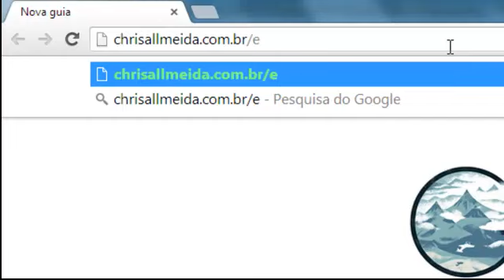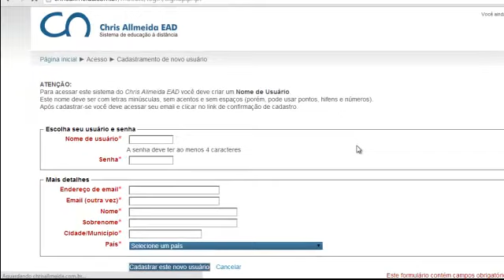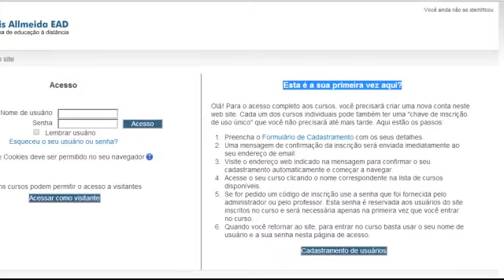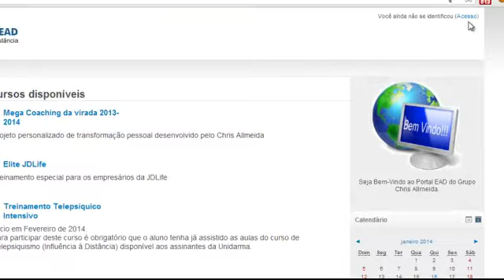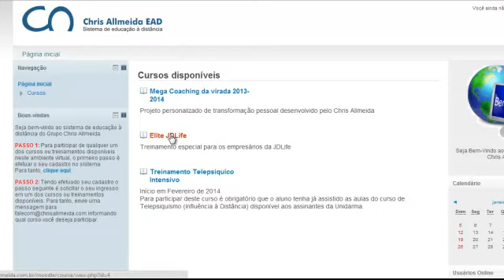Como participar do Elite JD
Este é um vídeo tutorial destinado apenas aos empresários do Século 21 da JDLife (em especial os que estão diretamente na rede de patrocinadores do Chris Allmeida). Instruções para fazer parte da Elite JD.

Perguntas comuns:

1) Para participar desta plataforma Elite JD, tenho que pagar algo?

RESP: Não, pelo simples fato de que você já estará ativo na minha rede de patrocinados na JDLife. De uma forma ou de outra, você já está pagando por isso.

2) Não entendo nada de Internet? Isso servirá para mim?

RESP: Este será um trabalho priorizando principalmente o SUPORTE. Estou aqui me dispondo a ensinar quem não sabe. Mesmo porque, se você soubesse, não precisaria disso.

3) Faz tempo que não compro nada na JDLife. Ainda sim posso me inscrever?

RESP: Claro, sempre é tempo de recomeçar. E farei questão de acompanhar estes seus primerios passos para que você tenha muito sucesso daqui para frente com a JDLIfe.